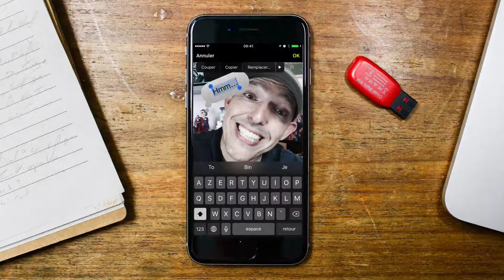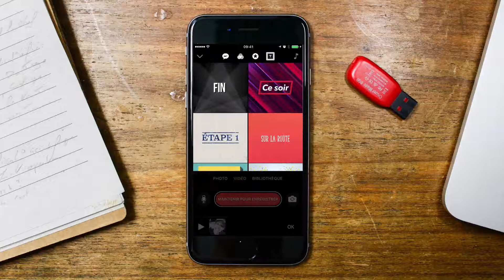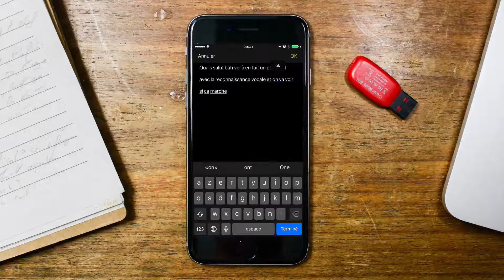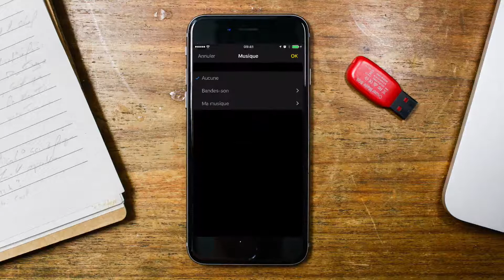COMMENT UTILISER APPLE CLIPS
Après l'avoir annoncé le 21 mars dernier, Apple viens de sortir Clips, l'application gratuite de montage vidéo.

Compatible IOS 10.3 ou supprimés seulement.

Snapchat (un peu) bordélique: @ray.ishido

Musiques:
Artiste : __url_artiste__